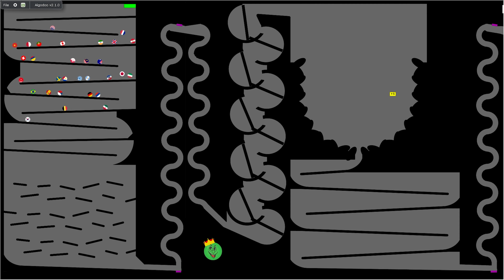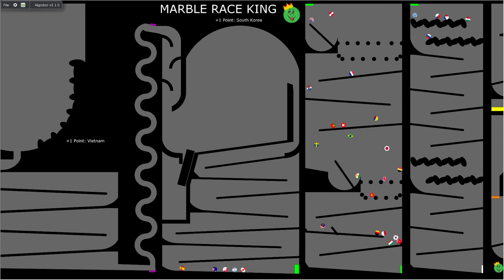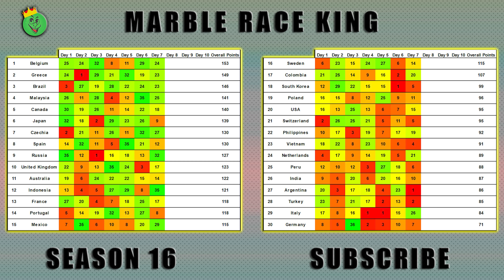Marble Race League Season 16 Day 7 Marble Point Race in Algodoo / Marble Race King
30 countries based on my watchtime. 30 countries are going to race for the victory! Countries can get points on each Marble Race Day in this amazing marble point race. After 10 races we will get the final winner. Pick your country and enjoy this exciting marble race league!